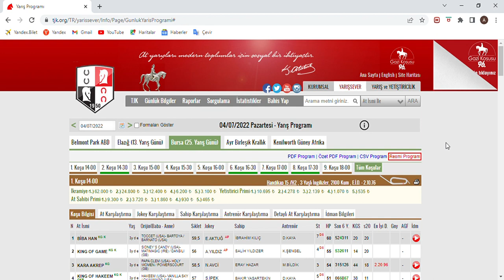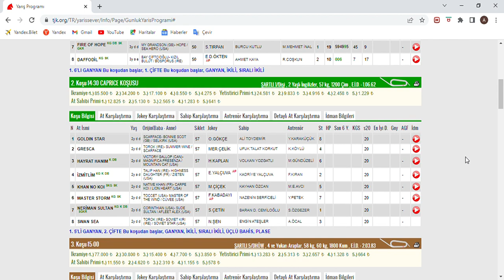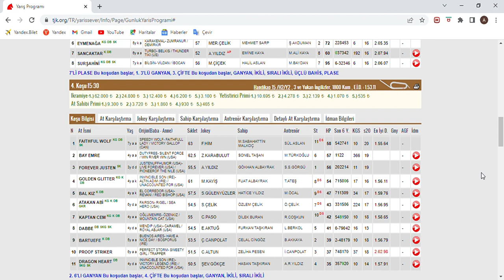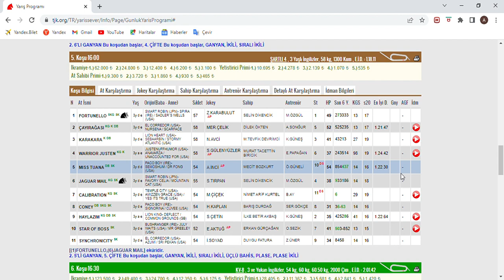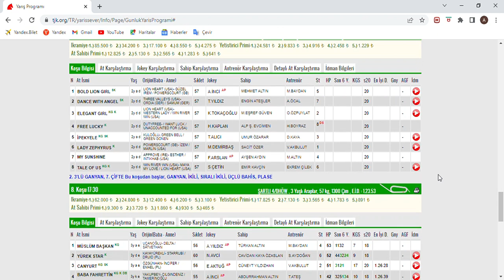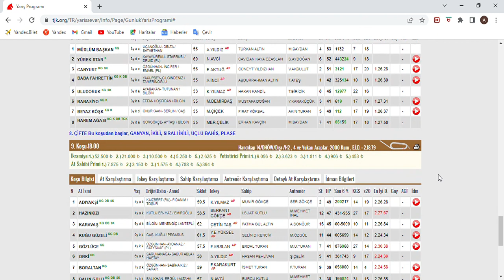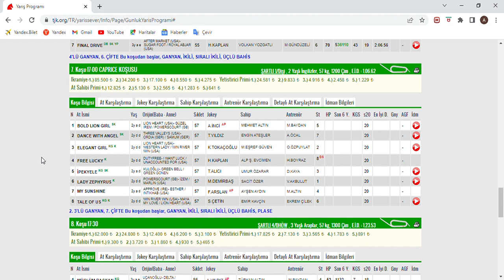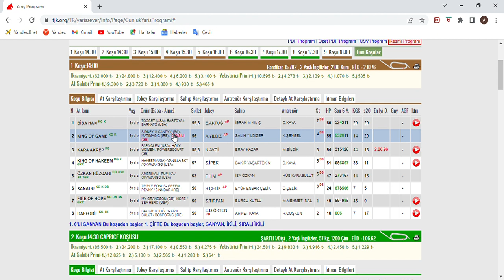2. ALTILIMIZ TUTU SON DÜZLÜK - 4 TEMUZ 2022 PAZARTESİ BURSA AT YARIŞ TAHMİNLERİ